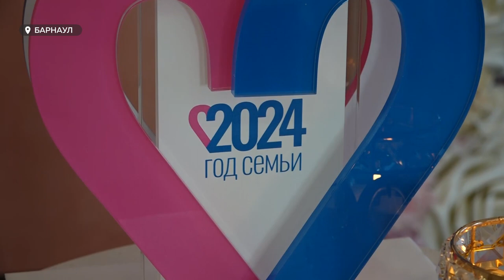Отличившиеся семьи доставят частичку огня "Сердце России" в районы Алтайского края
Девяти известным своими достижениями семьям региона сегодня торжественно вручили частичку огня Всероссийского семейного очага «Сердце России». В Барнаул пламя привезли из храма в Муроме, где родились святые Пётр и Феврония. Теперь семьи развезут огонь по загсам края. От них свои лампадки сможет зажечь любая семья региона- ради сохранения любви и благополучия.